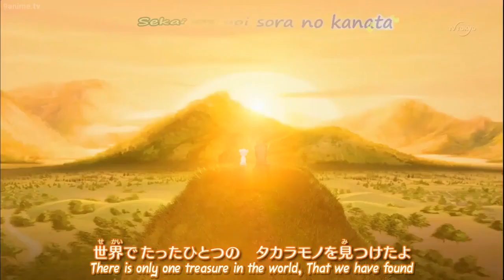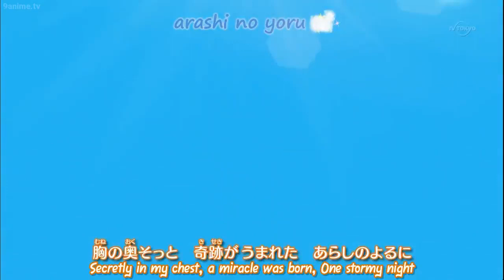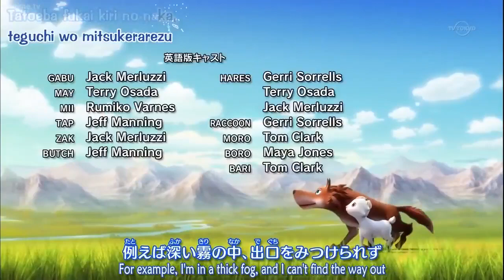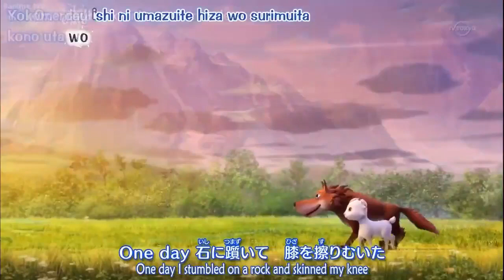Arashi no Yoru ni Himitsu no Tomodachi Episode 6 [English Sub]